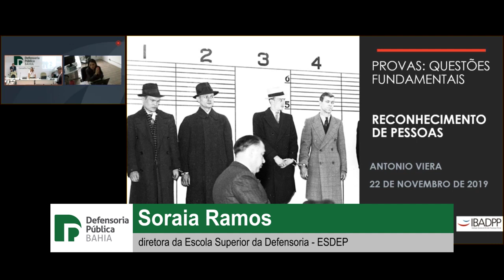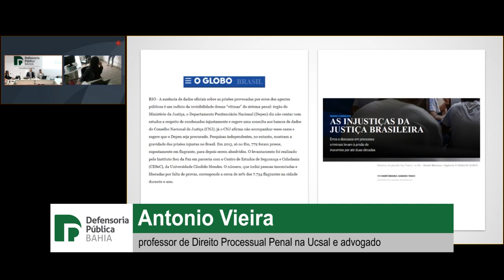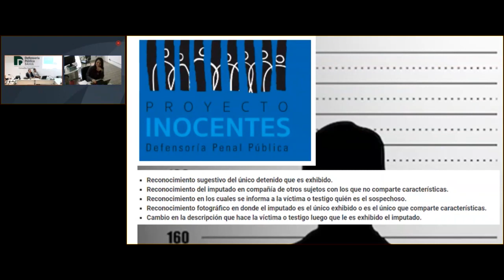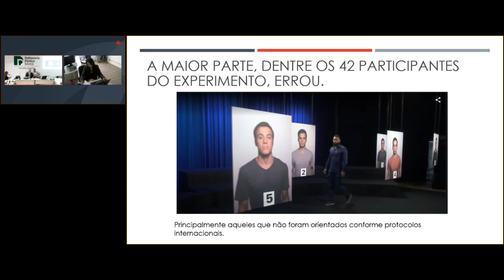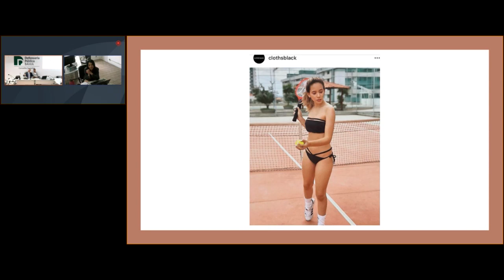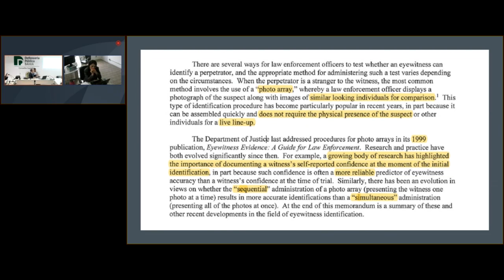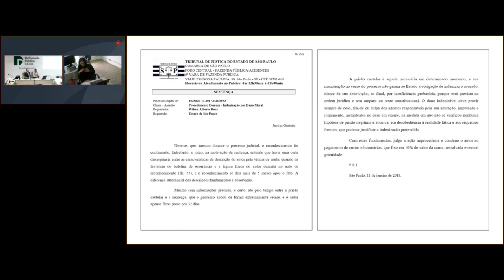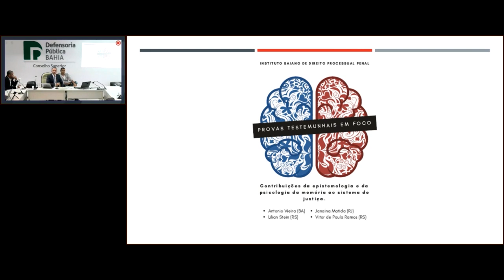Curso | Provas. Questões Fundamentais com Antonio Vieira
O Curso Provas - Questões Fundamentais da Defensoria aborda problemáticas do reconhecimento de suspeitos no conjunto de provas judiciais. A aula do dia 22/11/2019 foi ministrada por Antonio Vieira, mestre pela Universitat de Girona e professor de Direito Processual Penal pela UCSal e advogado.

A Defensoria Pública do Estado da Bahia – DPE/BA promoveu um ciclo de palestra sobre as problemáticas do reconhecimento de suspeitos no conjunto das provas judiciais. A preleção integra o curso “Provas – Questões fundamentais” organizado pela Escola Superior da Defensoria Pública – ESDEP com o objetivo de contribuir com o aperfeiçoamento dos defensores em temas relativos à teoria do conhecimento jurídico, o direito probatório e o processo penal.

Ascom.